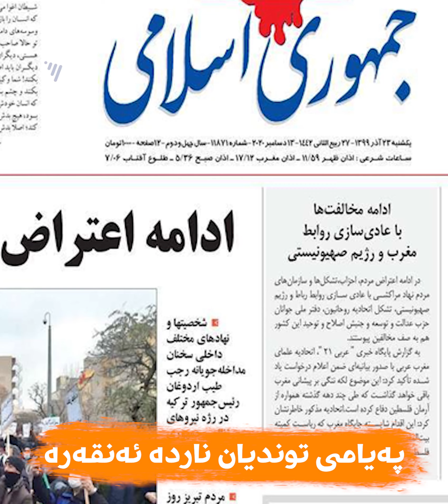ئێران و تورکیا